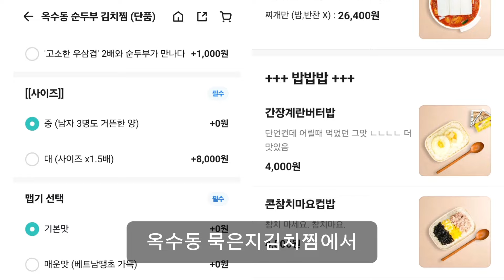아이돌도 푹빠진 옥수동 묵은지 김치찜 먹방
오늘은 아이돌도 푹빠진 옥수동 묵은지 김치찜의 인기메뉴 옥수동 순두부 김치찜을 먹어본 이야기를 들려드리려고 합니다.  재밌게 봐주세요~! ^-^

핫플정보가 궁금하시다면 구독~! 좋아요! ^-^

Instagram DM ok!

▷맛집, 여행인플루언서 라이현